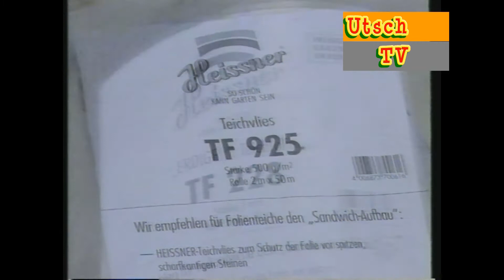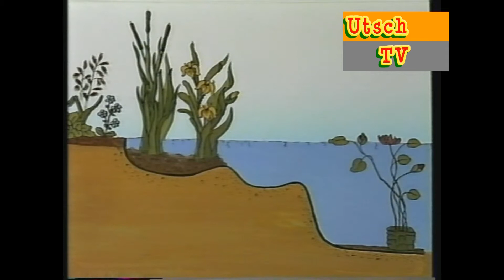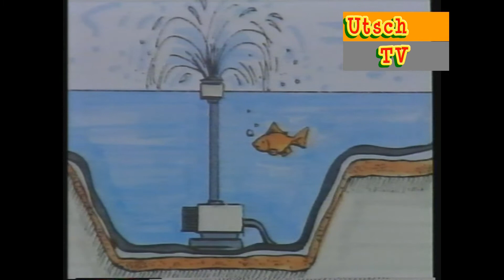Gartenteich selber anlegen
selber machen, Hobby, Handwerk, Renovierung, Reparieren, Baumarkt, Video, einbauen, verbauen, gestalten, zeigen, Hilfe, Lernen, Lernvideo, Video, Beschreibung, Beschreiben.